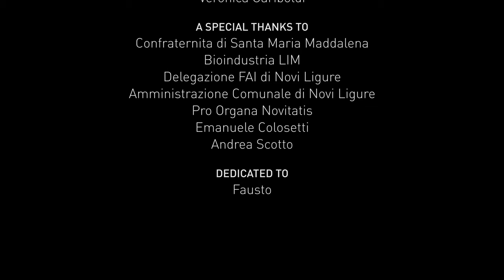Padre Narciso da Milano - Elevazione // Alessandro Urbano - orgue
Padre Narciso da Milano (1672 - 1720)
Elevazione
Organo Frate Bernardo Poncini, 1742

🎹 Orgue Frère Bernardo Poncini, 1742
📍 Basilique de Santa Maria Maddalena de Novi Ligure, Italie

🎬 Forte Fortissimo TV

Cet enregistrement s'inscrit dans le projet "Pro Organa Novitatis" de restauration et valorisation des orgues historiques de la ville de Novi Ligure, en Italie.